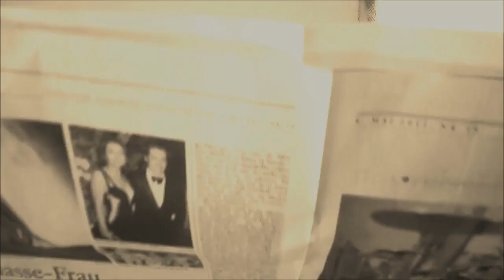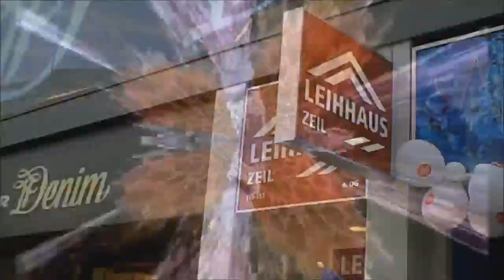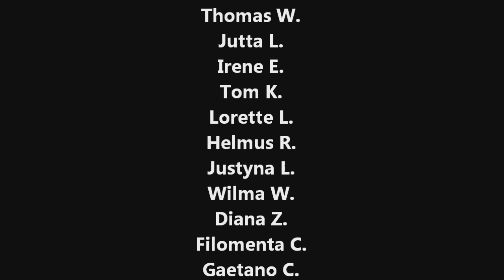Das Ende | The End | Конец | Fin | Koniec | Τέλος (Rasputins Vlog #100 - Teil 3)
aka Rasputins Vlog #100 - Teil 3 - Das wars. Vielen Dank für (über) zwei Jahre Kommentare, Videoantworten, gaaaaaanz viele Hater - und teilweise auch extrem dumme Menschen (fühl dich ruhig angesprochen, Björn ;-). Alex (Rasputin) und ich hatten wirklich viel Spaß mit euch. Das Kapitel "Rasputins Vlog" wird mit diesem Teil geschlossen..

u.w.

Alles Liebe,
Frank (Ivan)